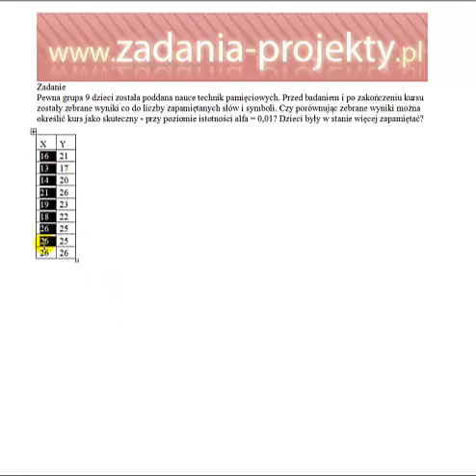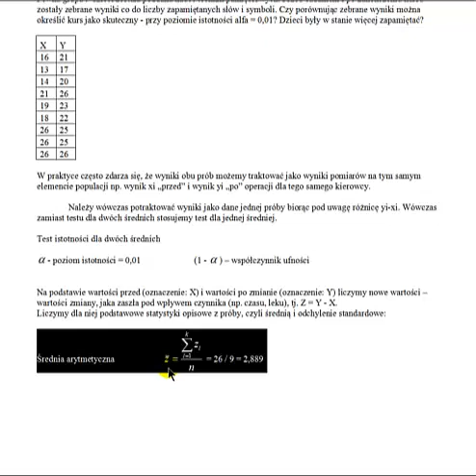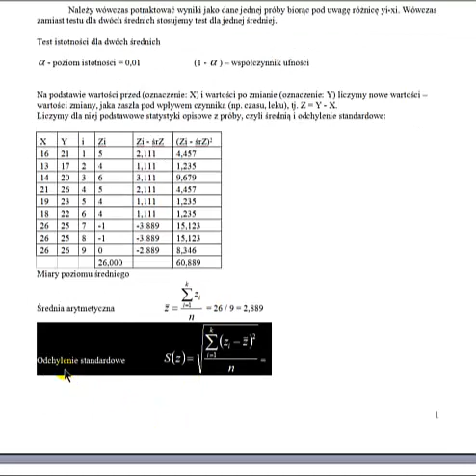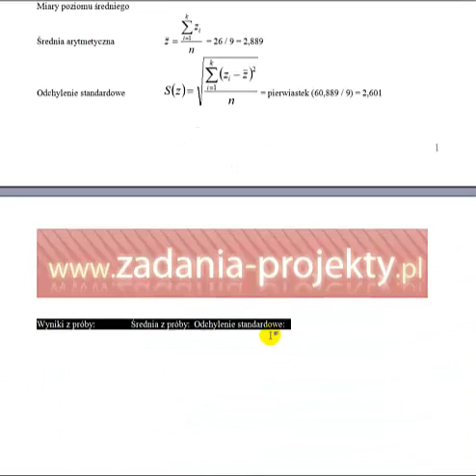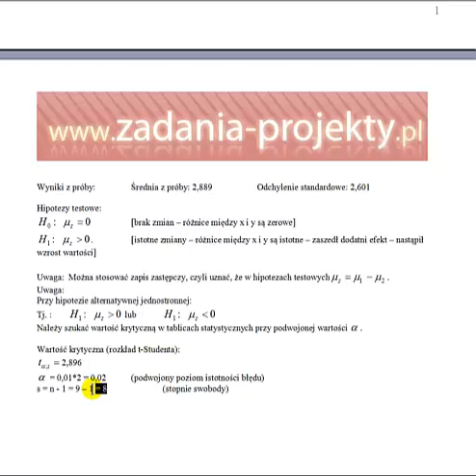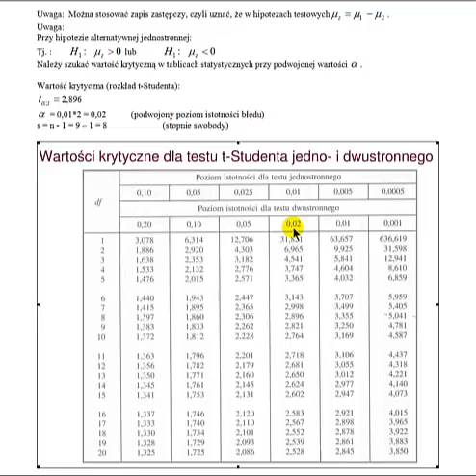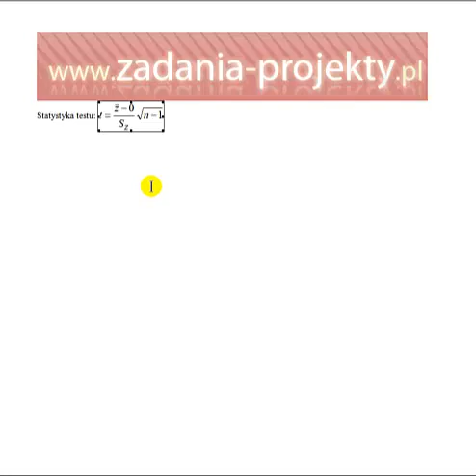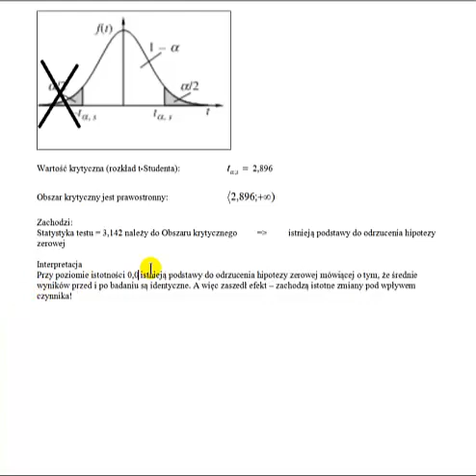Test istotności różnic - czy jest efekt pod wpływem czynnika - mała próba - test jednostronny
Można naturalnie porównać średnie, ale tu omówię test istotności różnic, czyli czy zaszedł efekt (wzrost lub spadek zjawiska) pod wpływem czynnika. Przypadek małej próby. Badam konkretnie, czy zaszedł efekt (akurat dodatni), czy nie, a więc test jednostronny.